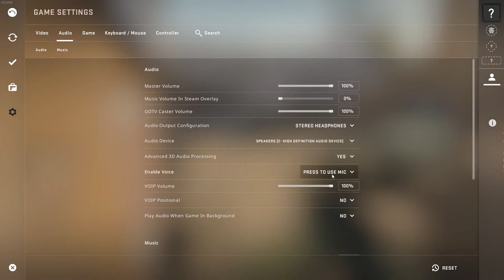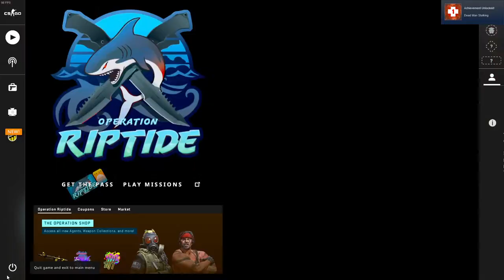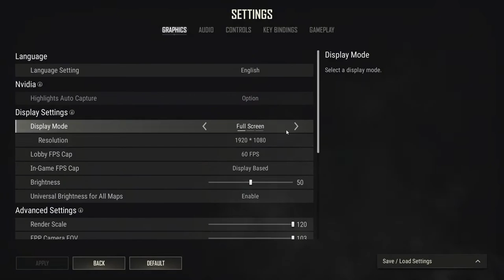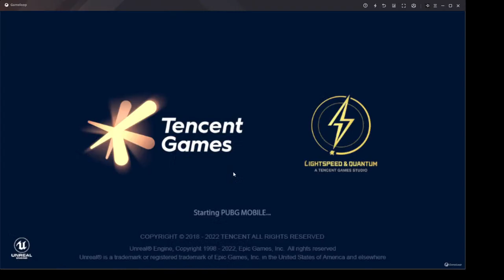Lets Play PUBG BattleGrounds , CS GO | HassanPlayzYT Is Live Pakistan Pubg Mobile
First Time Playing PUBG BATTLEGROUNDS , Gta V Roleplay LIVE With Hassan PLayZ YT And MG Clan...Guys Show Some Support And Love SUbscribe to my channel :) And Spread Love And positivity Love You All GUYS❤️❤️❤️

✨ CLAN RECRUITMENT ARE OPEN  👇

Requirements
👉🏻1st : Player Must Have A Rename Card ✨
👉🏻2nd : Above Crown 1 ✨
👉🏻3rd : Minimum 4 Kd ratio ✨

💻 PC Specs 💻

🔸RAM -8GB Normal
🔸HDD - 1TB
🔸SSD- 120 GB SAMSUNG SSD 830 SERIES
🔸LED - HP E222 60HZ
🔸Mouse - Logitech G402 HYPERION FURY
🔸Headset - A4Tech Normal
🔸Keyboard - NORMAL RGB

About ME
 • Name :Muhammad Hassan Awan ✔
 • Iam 18 Years Old ✔
 • Karachi Pakistan ✔